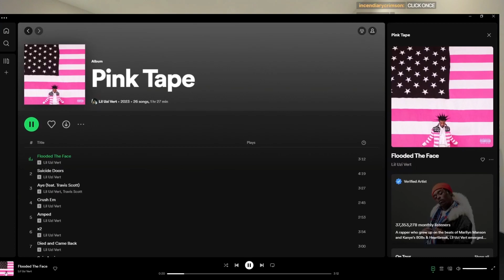Adin Ross reacts to the first song on Pink Tape [Lil Uzi Vert - "Flooded The Face"]